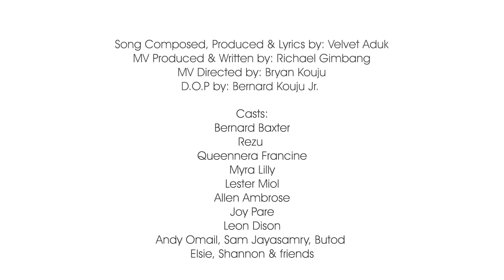VELVET ADUK - DEKATI KAMU (OFFICIAL MUSIC VIDEO)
Red Velvet Music presents
"DEKATI KAMU"

Composer/ Lyrics/Producer: Velvet Aduk
Co-producer: Allen Ambrose Mudi
Guitar: Andy O'Mail
Drum: Othneil Suinggi
Keyboard: Sam Jayasamry
Bass: Aldo

MV Producer: Velvet Aduk & Deborah Aduk
MV Director: Richael Gimbang & Bryan Kouju
Camera: Bernard Kouju

Casts:
Bernard Baxter
Rezu Hayr
Queenera
Myra Lilly
Lester Miol
Allen Ambrose
Joyb Pare
Andy O'Mail
Sam Jayasamry
Matteo Butto
Elsie Daniel
Shannon Montales & Friends

The Palace Hotel
Rezusolutions
Bottom's Up